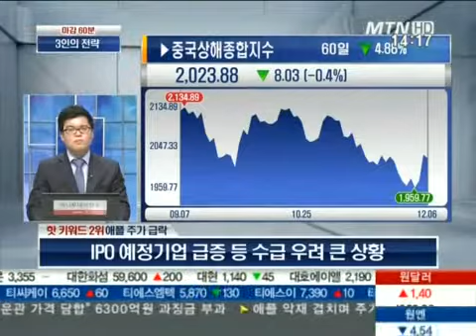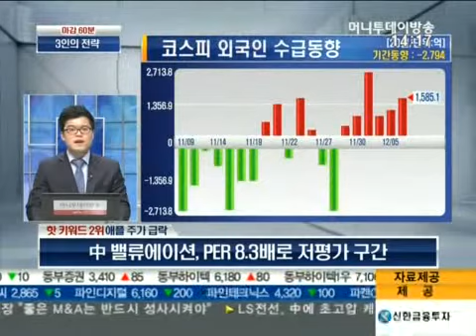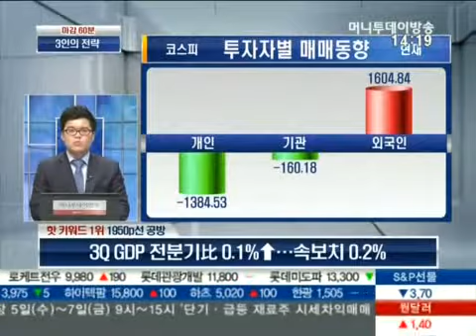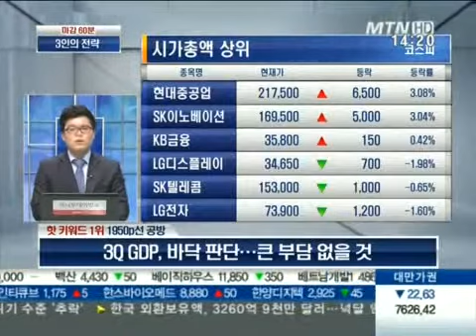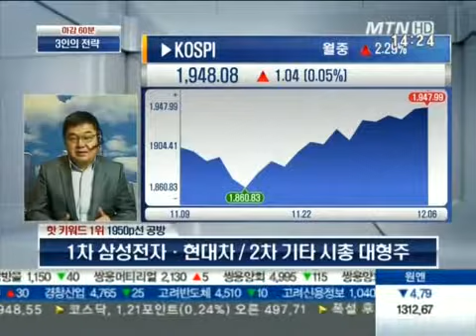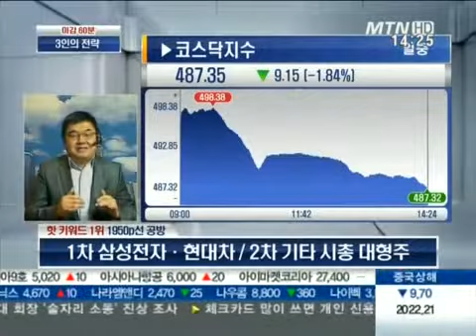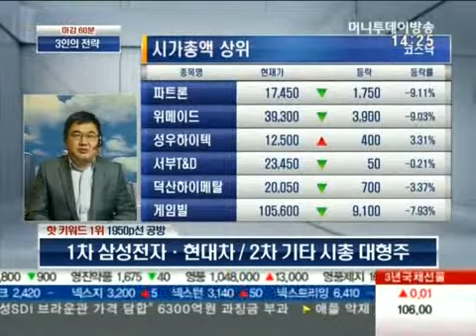외인, 본격 매수 나서나···따라 사볼만한 종목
12/06 이상준의 마감 60분-3인의 전략